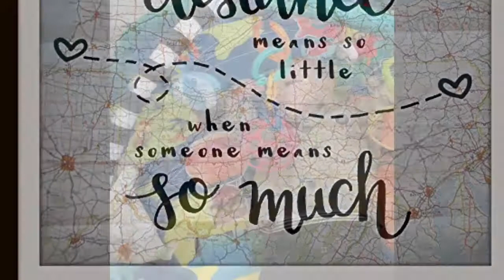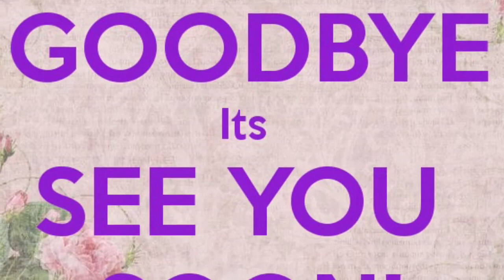Taking hubby to airport - leaving for deployment again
Saying goodbye is never easy but I will see him again soon.